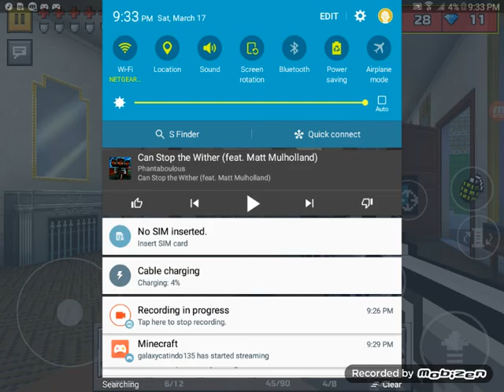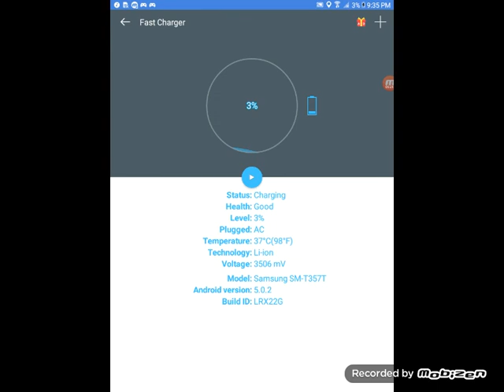Pixel Gun 3D hope you enjoy it that like button